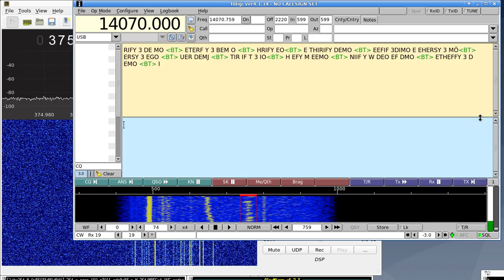Etherify 3 on 375MHz distance 50m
Etherify 3 at 375MHz, 50m distance. Transmission from an unconnected Raspberry PI 4 .
Doesn't decode well using fldigi (better deciding can be done by a human), but it's amazing that this little device can radiate something at this distance without any antenna.